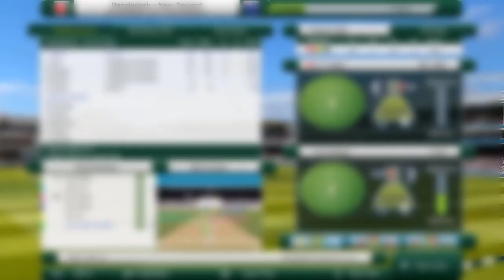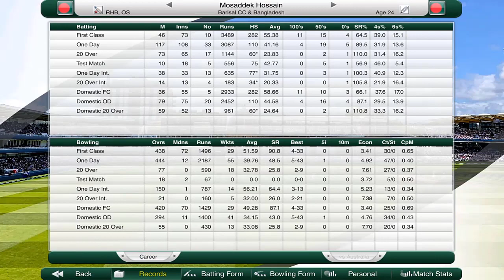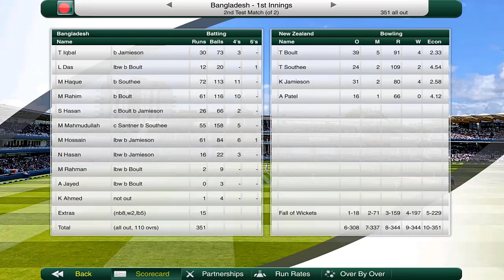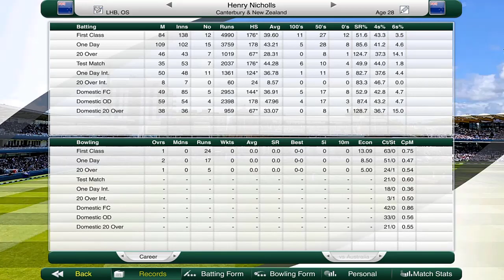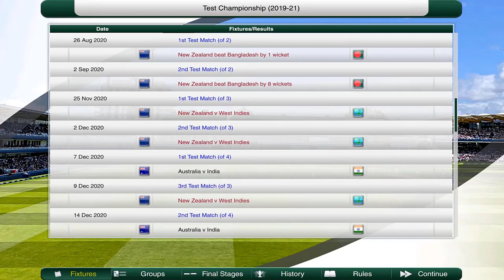FIRST TEST SERIES WIN? - Road to Cricket Glory #17 (New Zealand) - Cricket Captain 2020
Today we take on Bangladesh in a two Test Match series! See how we fare as we see our normal Test XI return to Test Match action! Can New Zealand whitewash and win the series? Or will the Bangladesh side stop New Zealand in their effort? Kane Williamson, Ross Taylor, Trent Boult and Kyle Jamieson are back in action! Can they bring New Zealand home? Find out in this episode!

If you don’t know guys, we are attempting to try and take the New Zealand Cricket team to Cricket Glory in Cricket Captain 2020! Watch as we try to beat top ranked teams like Australia, India, England and more as we pave our road to become the best in the world in all formats! We have two different World Cups we can win in this game! Can we become the best team in world cricket?